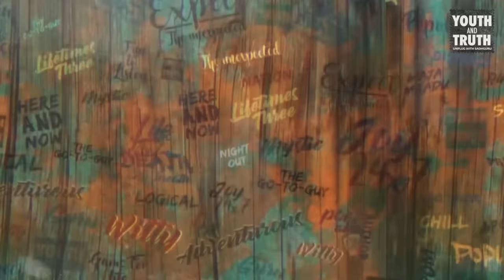Sadhguru - Question and Answer - London School of Economics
Sadhguru was at the London School of Economics, as part of the Youth and Truth movement. Watch the vibrant QnA session that followed as Sadhguru answered students’ questions on a wide range of topics.